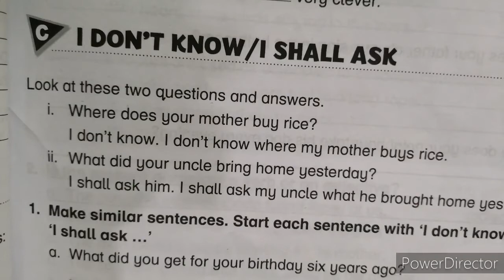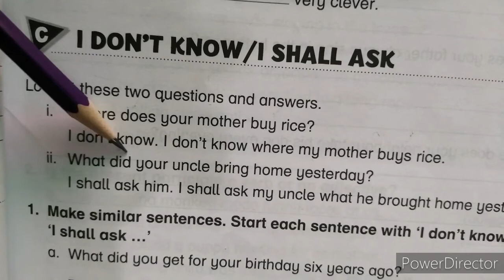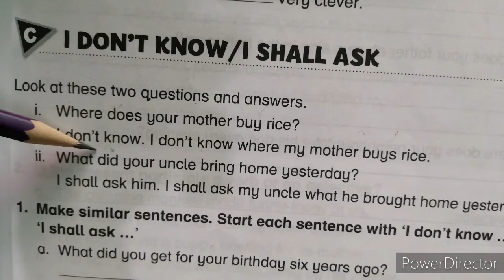Class 4 English Lecture 2